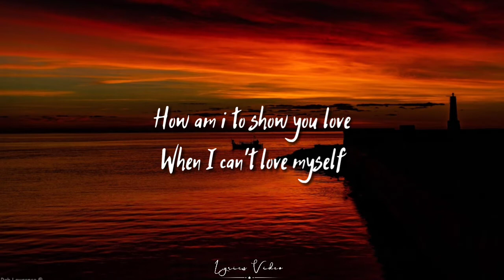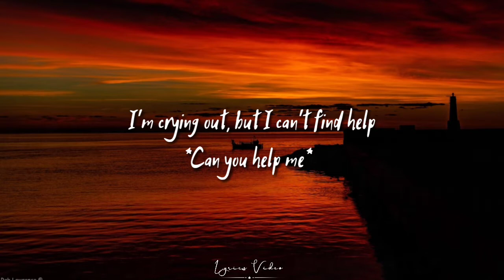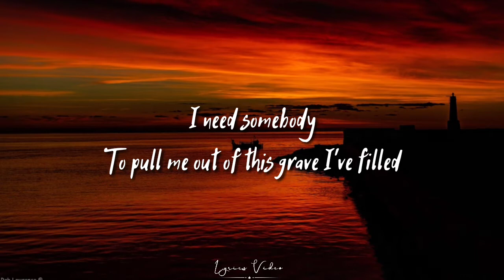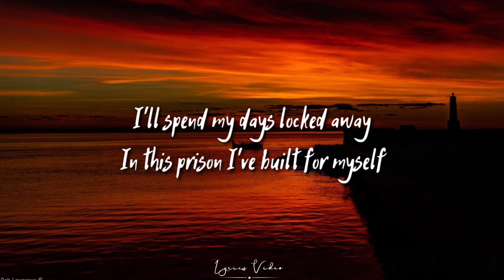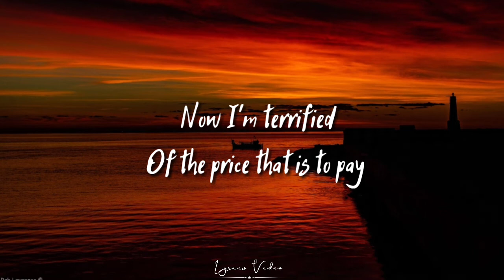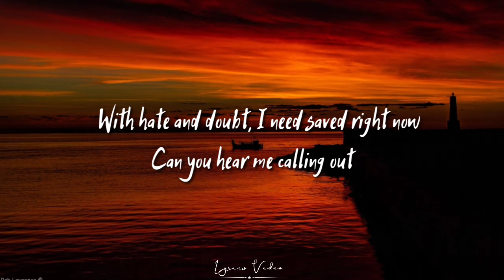Munn - Can you hear me? (lyrics video)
CREDIT : MUNN - can you hear me?

▪ Art by:??

▪If you are the artist of the picture, please notify me, if you want me to remove a video or give me a few links so i can give you proper credit

There is absolutely no copyright infringememt intended and all in this video (video,audio) is not owned by me, I simply mixed it together for entertainment.

▪If any producer or label han an issue with this song or picture, please get in contact with us and we will delete it immediately.

MUNN - Can you hear me

To pull me out of this grave I've filled
With hate and doubt
I need saved right now
Can you hear me calling out

I have been a slave for years
A slave to my own doubt
There's life to live
But I'm dying now
How am i to show you love
When I can't love myself
I'm crying out
But I can't find help

Don't patronize
The person I've become
It's a hellish lie
I'm ashamed of all I've done
Now I'm terrified
Of the price that is to pay
But I know it's mine
My bed's already made

To build me back up
Hold me steady
We're in for the long run
And when you're ready
We'll both jump
Yeah we'll both jump

I know that it's hopeless
But hoped they'd give notice
To my breaking heart
They look so close
But feel so far
I'll spend my days locked away
In this prison I've built for myself
I hold the keys
Still I can't break free

📸photo found on HDWALLPAPER.IN